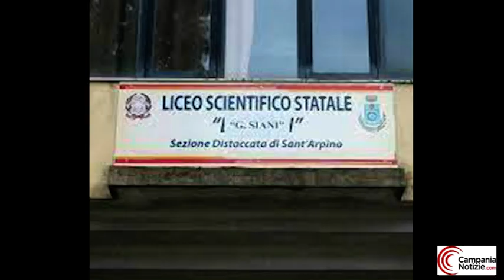AUDIO SHOCK Sant’Arpino, Di Monte “Certificati per il liceo Siani a pezzotto”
C’è una regola sacra in campagna elettorale. I comizi sono sempre un rischio. Può filare tutto liscio. E allora si “fanno” i voti. Ma possono anche finire male. Trasformarsi in un boomerang che si ritorce rovinosamente contro. È il caso di Loredana Di Monte, assessore uscente, candidato al consiglio comunale nella lista Risorgimento Atellano, guidata da Ernesto Di Mattia. Intervenendo all’iniziativa del suo schieramento di domenica scorsa in zona Castellone, Di Monte ha commesso un autogol di quelli che restano nella storia.